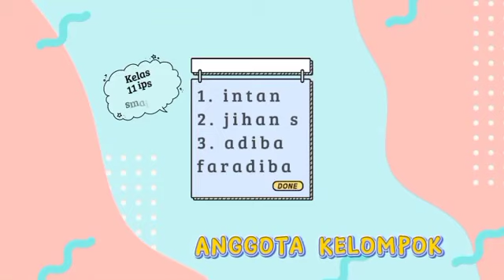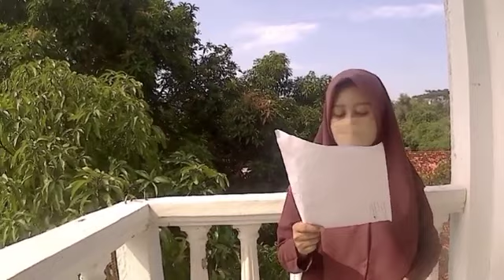Sistem Koordinasi Pada Manusia BIOLOGI lk3